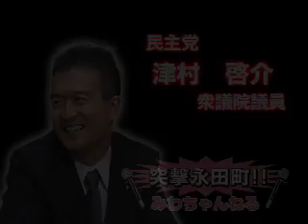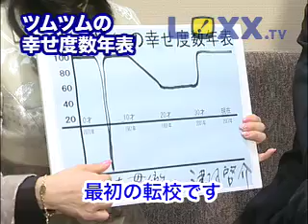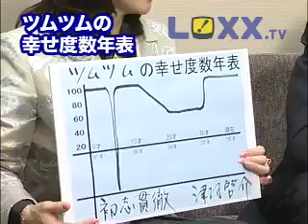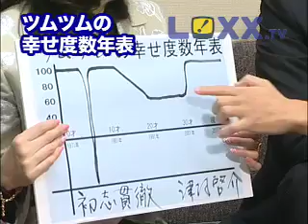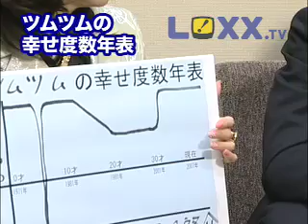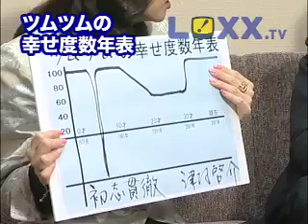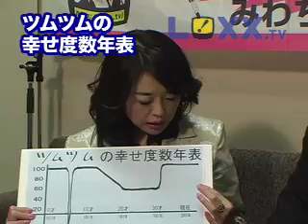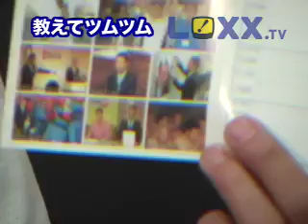2008年 みわちゃんねる 突撃永田町 第62回 津村啓介議員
第62回は津村啓介代議士。インターンが来ていて賑やかなお部屋と、キリッとした冷静な目がとても印象的でした。ちなみに、昨年のクリスマスは結局どうお過ごしになられたのですか！？

この動画をご覧いただきありがとうございます。是非ちゃんねる登録＆グッドクリックお願いします！